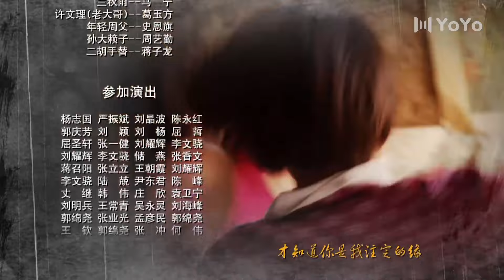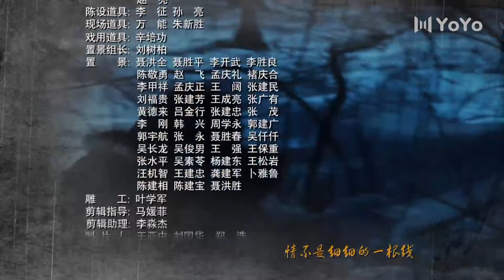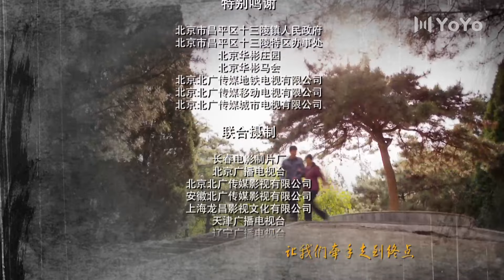岁月有芬芳 16丨郝蕾首演直率泼辣的乡村女子，携手知青于震共患难、同进步（郝蕾/于震/于洋)【我的二哥二嫂】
该剧以20世纪70年代末至改革开放前为背景，以一段曲折离奇的爱情故事为主线，讲述了一个家庭悲欢离合的故事。